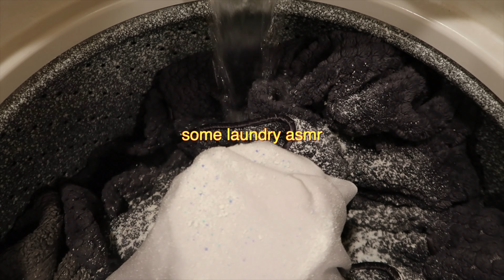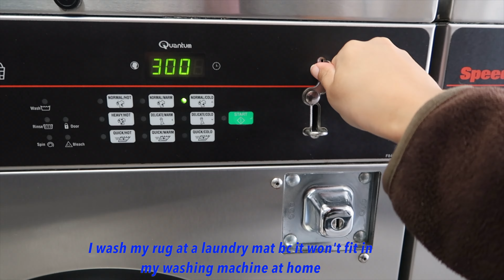deep cleaning my room/ spring cleaning *refresh + declutter w/ me 2022*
a much awaited room cleaning video.. deep clean, declutter, organize and literally jump start getting my life together by cleaning out my depression room +clean  out my closet with me to make space for new clothes ;) ft some asmr clips